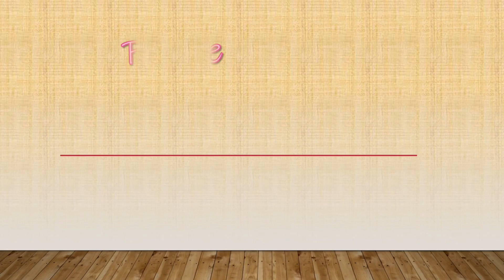ab aao dekhe kisme kitna hai dum😡@olly-labrador @Ycryourchoiceyou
ab aao dekhe kisme kitna hai dum😡‎@olly-labrador  ‎@Ycryourchoiceyou  dog doglover labrador pets dog doglover labrador pets animals home funny love dogshorts @Leeshubridal @AnushkaSingh878-jf6cl @princedogclub @kidstvsongs @labrarubi8589